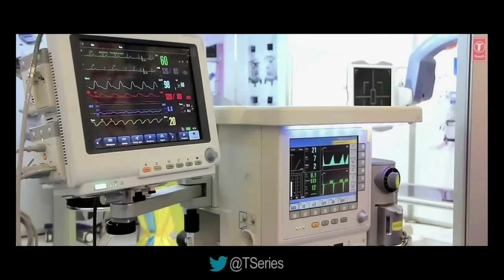Yaa Rabba Video Song Latest Hindi Film | Turning Point | Apoorva Arora, Sunny Pancholi, Shahbaz Khan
Pruthvi Film Industries Presents "Yaa Rabba" video song of the upcoming movie "Turning Point" Sung by Mohd.Irfan, Dipali Sathe  Music By Shivram, Lyrics by Kirit Patel and star cast Sunny Pancholi, Apoorva Arora, Shahbaz Khan, Avtar Gill, Tej Sapru, Mukesh Rawal Movie releasing on 14th of September 2018.

Song: Yaa Rabba
Singer: Mohd.Irfan, Dipali Sathe
Lyrics: Kirit Patel
Music On:  T-Series